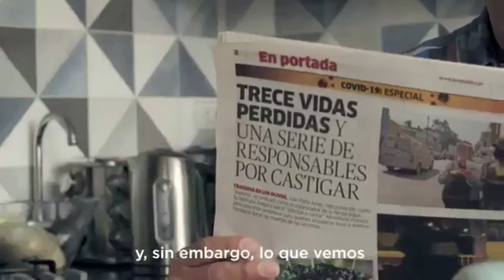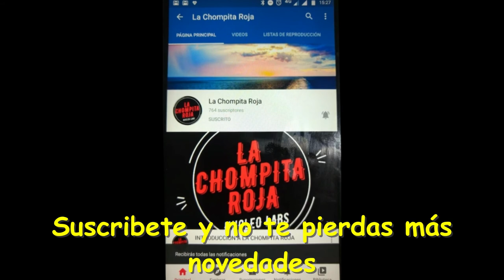NO SEAMOS COMPLICES(Completo)EL COVID NO MATA SOLO NECESITA DE NOSOTROS PARA MATAR A NUESTRA FAMILIA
El COVID-19 no es cosa de juego. Por eso, aquí conocerás el testimonio de quienes sobrevivieron al contagio de este virus que puede causar la muerte.